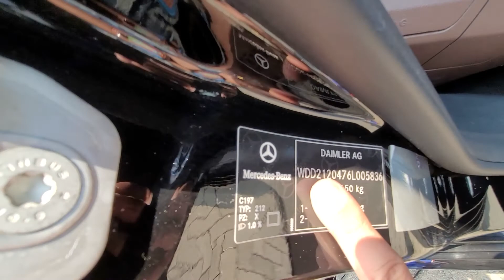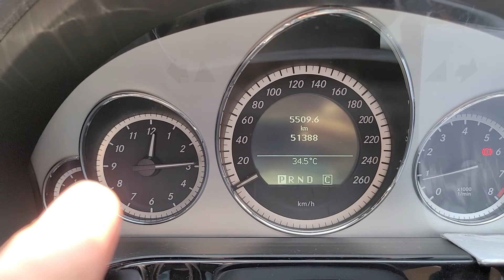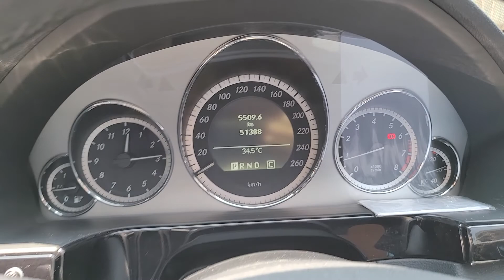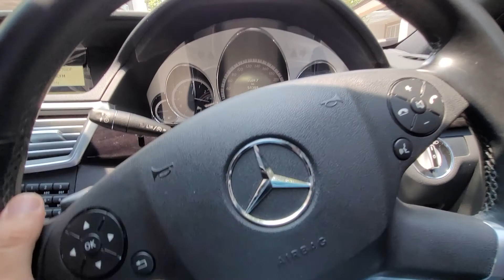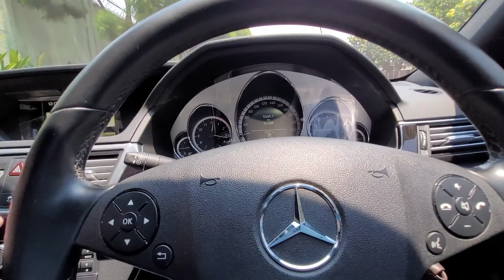Sedan MEWAH NYAMAN BERKELAS irit pula, only 200jt an.. Mercy E250 Avantgarde 2010, LOW KM 51rb JOSSS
Hello hello semua, salam JOSSS selalu...
Langsung aj kokofai mau REVIEW & JUAL SEDAN MEWAH NYAMAN KEREN BERKELAS by MERCEDES BENZ
For Sale :

Mercy E250 Avantgarde 1.8 2010 regis 2011. Tax 01.22. An PT PRIBADI. Km record, ASLI 51.300an. Full OPTION, DOC LENGKAP, BODY CAT 90% ORI. INTERIOR FULL ORI. 100% NOT EX ACCIDENT or KELELEP. MESIN JOSS, TRANSMISI SMOOTH RESPONSIVE, KAKI2 SENYAP, AC DUINGIN POLL, LEATHER SEAT JOSSS MULUS... NO MALFUNCTION
Langsung aja kokofai buka harga 265 JT NEGO HOBBY, RARE LOW KM & FRESH CONDITION LIKE THIS. INI HARGA CASH YAH, prefer CASH
Lokasi sekitaran JAKARTA BARAT
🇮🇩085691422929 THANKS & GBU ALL